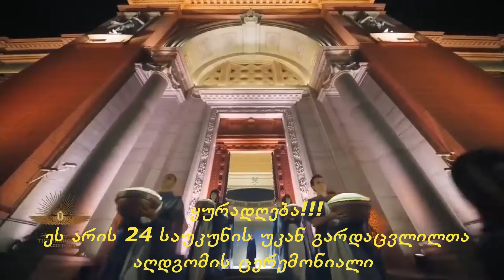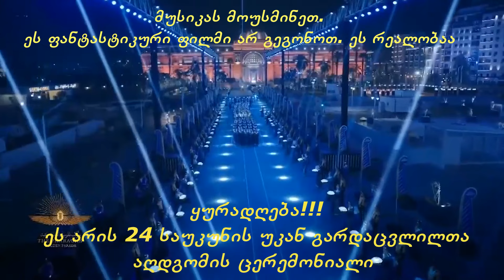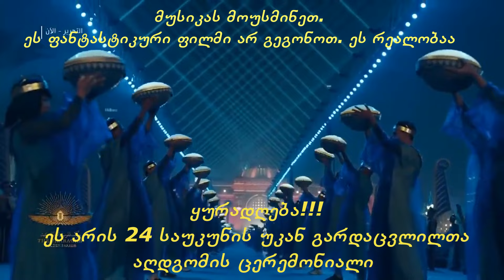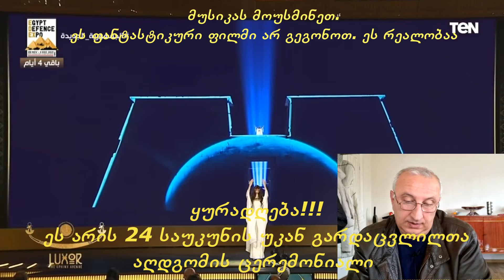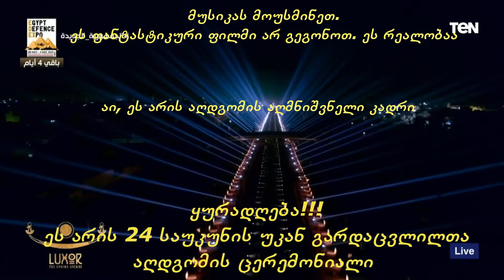მხილება 33. ოსირისის აღდგომა -1